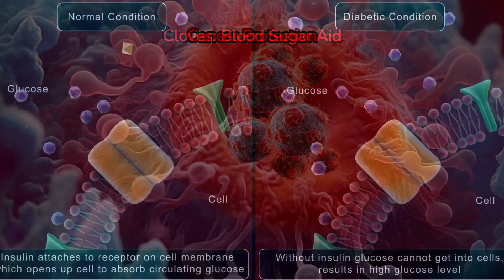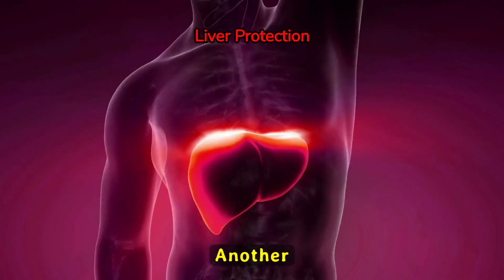Health Benefits of Clove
Welcome to @PhysioMedics. In this video, we are going to discuss amazing health benefits of clove and what happens when you eat cloves | clove benefits for health.

What are the health benefits of clove? In this video, we will cover clove benefits for men and clove benefits for female.

Cloves, derived from the flower buds of the clove tree (Syzygium aromaticum), offer a plethora of health benefits owing to their rich nutritional profile and potent bioactive compounds. Renowned for their distinctive aroma and warm, spicy flavor, cloves have been utilized for centuries in traditional medicine practices. Packed with antioxidants like eugenol, eugenyl acetate, and beta-caryophyllene, cloves possess powerful anti-inflammatory, antiseptic, and analgesic properties. Consuming cloves can promote digestive health by stimulating the secretion of digestive enzymes, alleviating indigestion, bloating, and flatulence. Moreover, the eugenol compound in cloves exhibits antimicrobial properties, aiding in combating bacterial and fungal infections. Cloves are also valued for their ability to regulate blood sugar levels, making them beneficial for individuals managing diabetes. Additionally, their high content of manganese, fiber, and vitamins K and C supports overall immune function, bone health, and collagen synthesis. Incorporating cloves into one's diet, whether in whole form, ground, or as an essential oil, can contribute significantly to enhancing overall health and well-being. However, moderation is key, as excessive consumption may lead to adverse effects.

In addition to the mentioned benefits, cloves offer further advantages for cardiovascular health. Research suggests that the compounds found in cloves may help to lower cholesterol levels and improve blood circulation, thereby reducing the risk of heart disease and stroke. The antioxidant properties of cloves can also help to protect against oxidative stress and damage to blood vessels, promoting cardiovascular resilience.

Moreover, cloves spice have been traditionally used to alleviate dental pain and promote oral health. Eugenol, one of the primary compounds in cloves, possesses numbing properties that can help to relieve toothaches and gum pain. Additionally, cloves exhibit antibacterial properties that may combat oral pathogens, reducing the risk of cavities and gum disease. Incorporating cloves into oral hygiene routines, such as using clove oil as a mouthwash or adding ground cloves to toothpaste, may contribute to maintaining a healthy mouth.

Furthermore, clove oil uses have been linked to potential anti-cancer properties. Some studies suggest that the bioactive compounds in cloves could inhibit the growth of cancer cells and induce apoptosis (programmed cell death) in certain types of cancer. While more research is needed to fully understand the extent of cloves' anti-cancer effects, their high antioxidant content and ability to modulate inflammatory pathways make them a promising subject for further investigation in cancer prevention and treatment.

In summary, the health benefits of eating cloves are diverse and encompass various aspects of well-being, including digestive health, immune function, cardiovascular health, oral hygiene, and potentially cancer prevention. Incorporating cloves into a balanced diet can offer a flavorful and aromatic way to support overall health and vitality. However, as with any dietary component, it's essential to enjoy cloves in moderation as part of a diverse and nutritious diet.